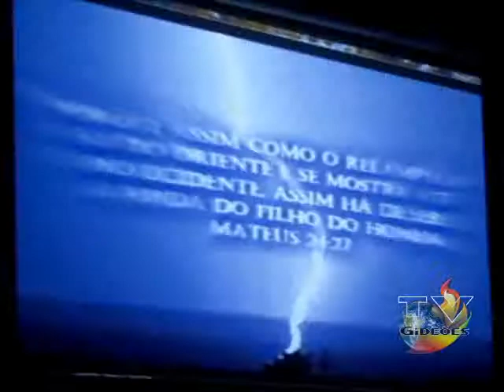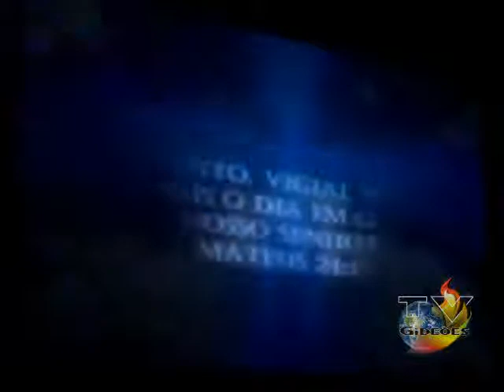Pb. Eliel Uller - 11º Congresso dos Adolescentes (28/08/2011)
Culto do congresso da UAADC no templo sede da igreja assembleia de Deus em Camboriú - SC.